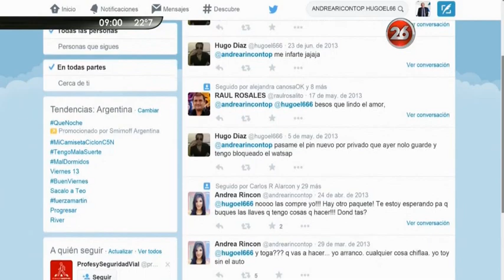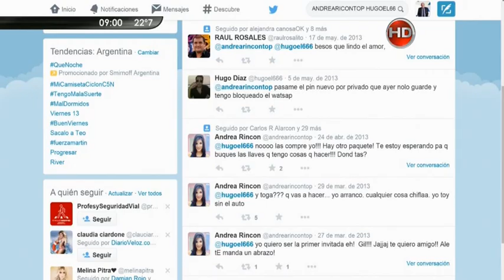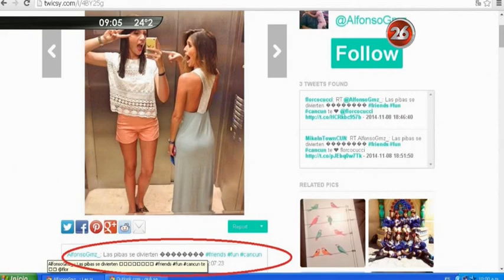La relación entre Hugo Díaz y Andrea Rincón